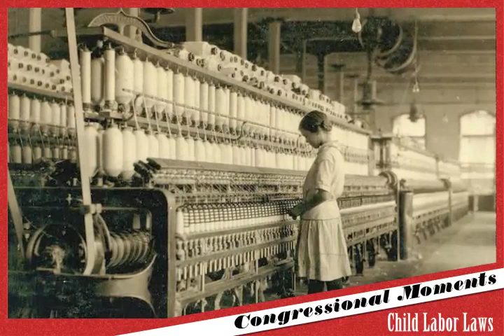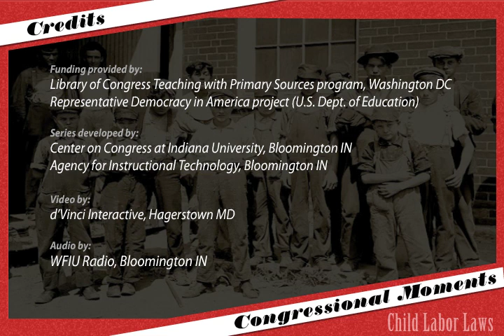Congressional Moments - Child Labor Laws